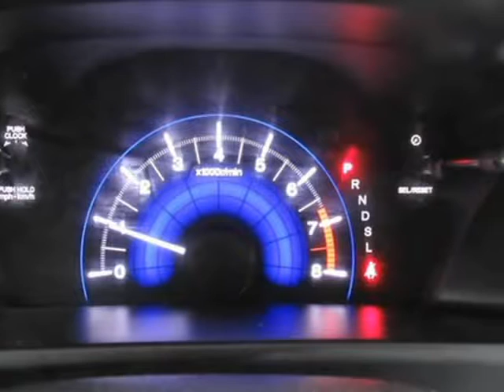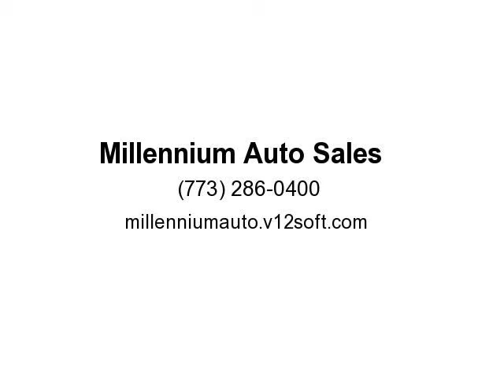2015 Honda Civic LX W/ BACK UP CAM (Chicago, Illinois)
3250 N Cicero ave.